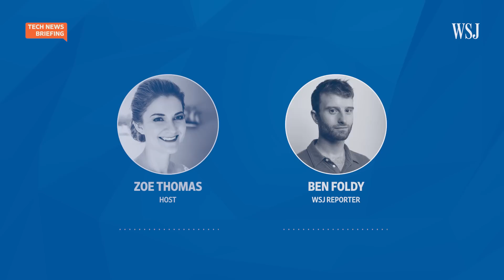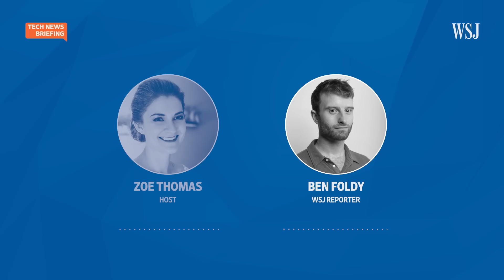Nikola Founder's Fraud Trial Over Electric-Truck Claims | WSJ Tech News Briefing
Trevor Milton, the founder of electric-truck company Nikola, is facing fraud charges in a New York court. Prosecutors allege he lied to investors about the company’s technology, but his lawyers call it a case of a founder voicing their hopes for the company. But the trial could have ramifications beyond Nikola and its founder.

WSJ reporter Ben Foldy joins host Zoe Thomas to lay out the issues and why it could matter for startups looking to go public.

Photo: Massimo Pinca / Reuters